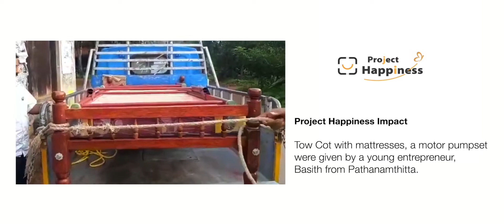Jalaja | Project Happiness | Adoor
Observation:
Jalaja lives with her husband Udayan and three children’s near Plantation Mukku, Adoor. They don’t have proper house. Her husband had chest pain earlier and is facing difficulty to work and he also suffers from varicose vein. Children’s now continue their education with the help of panchayath members and they don’t have any money to meet their daily expenses.

Recommendations: A new house for the family and some financial assistance to meet their children’s education.